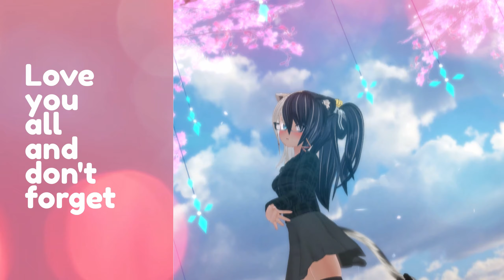🎶 Hands Up - Cherry Bullet | VRC-MMD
🎶 Music credits and copyright information 🎶

Song Name: Hands Up
Respected label/copyright: Kakao Entertainment / FNC Entertainment
Performed by: Byakko Howaito

🧿 MMD credits and honorable mentions 🧿

Performed in: VRChat
World Name: MMD Dance World by Ai & Ae (Aeriiie)
World Programmer: Aeriiie
World Designer: Ai & Ae

Dance Motion by: Sewelina Bloodroyal
Camera Motion by: Fairy Tale
Stage Design by: Pier with Lighthouse by UnluckyCandyFox

Special Thanks: Ai & Ae

🎨 Avatar/3D Model information 🎨

3D Modeling Done In: Blender and Unity3D

Re-topology (Mesh Sculpting) done by: Byakko
Physics (Hair/Tail/Clothing/Body) done by: Byakko
Custom Weight Paint done by: Byakko
Custom PhysBones done by: Byakko

Avatar Texture Work done by: Byakko
Avatar Shader used: UnityChan Toon Shader Pro and LilToon
Avatar Shader Settings done by: Byakko
Normal Mapping and Clipmasks done by: Byakko
Matcap/Highlights/Shadows/Emission done by: Byakko

📼 Recording Information 📼

Recorded with: OBS Studio @ 2560 x 1440 resolution @ 13 CQ Level
Edited with: Vegas Pro 18.0 / 2K @ 60FPS / AV1 Encoder @ Lossless
Bit Rate: 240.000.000 Constant Bit Rate (CBR)
Audio Sample Rate: 48.000hz
Color Corrected: True Color Full
Sharpness Filter: 0.82

🌟 HAVE A BEAUTIFUL DAY AND REMEMBER

🪷 Stay safe
🙏 Be kind to others
❤️ And know you are loved and appreciated

🙏 SUPPORT BYAKKO HOWAITO

💻 OFFICIAL VRCHAT USERNAME: Byakko Howaito

🌐 BYAKKO HOWAITO ON THE WEBS

🐠 COPYRIGHT INFORMATION

Byakko Howaito is an Original Character (OC) creation and all her property, intellectual rights, material assets and content is owned by Byakko Media and is registered for protection by The Copyright Act of 1976, Public Law 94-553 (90 Stat. 2541).